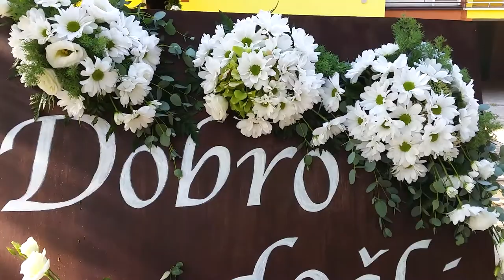Cvjećarnica Gladiola - Barun Trenk 2017 (Boso)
Cvjecarna Gladiola -  dekoracija dvorane Barun Trenk (Boso)

Godina : 2017

Autor dekoracije : Karolina i Mira Vidaković

Video uradak i glazba : Dejan Bursić